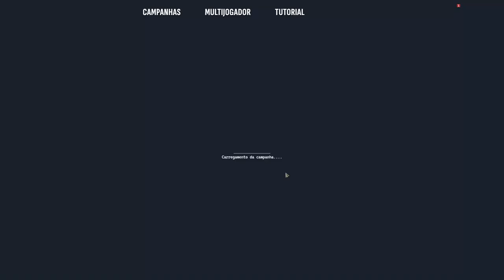Seja o melhor comandante da Segunda Guerra em Men of War II: Estratégia Épica e Ação Multiplayer!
Oi eu sou o Avalisc, Vivencie uma jogabilidade de estratégia em tempo real na Segunda Guerra Mundial como nunca antes! Men of War II traz para você uma experiência de simulação dos campos de batalha com unidades especializadas e elementos de simulação notáveis.

Lidere suas tropas em batalhas intensas em tempo real nas frentes de batalha e supere seus oponentes no modo multijogador.

Crie estratégias militares sofisticadas, realize emboscadas ou use a força bruta para mostrar suas habilidades como a maior liderança militar de todos os tempos.